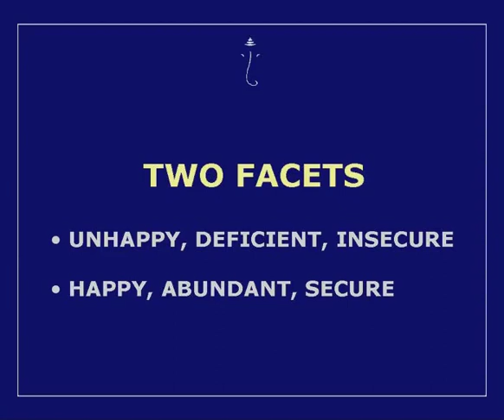WAKE UP CALL by Jaya Row.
We live in difficult times of insecurity & unpredictability.
But do we have to necessarily suffer in chaos and disturbance?
Choose to tap into the infinite resource of peace within by watching this short clip by Jaya Row.